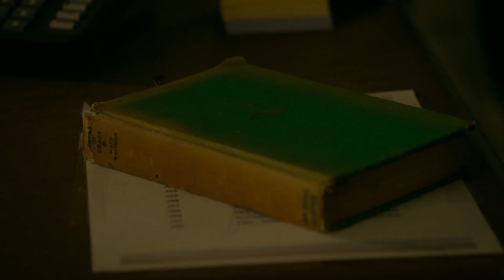I Know Him So Well || Liz, Cam, Max